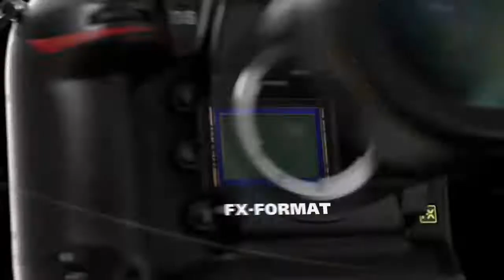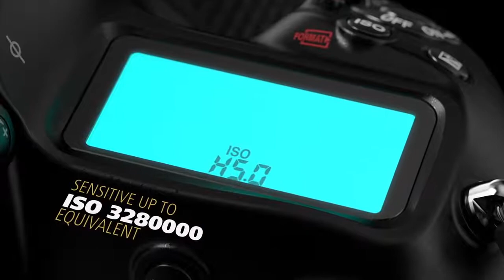Nikon D5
100th anniversary edition